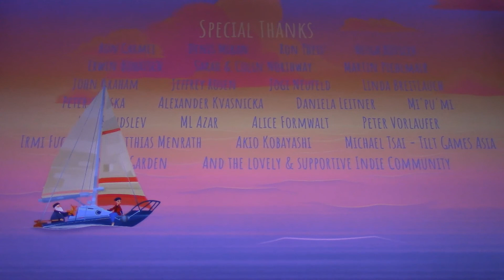【おじいちゃんの記憶を巡る旅】ヨシキンのほのぼのゲーム実況！最終回！【毎日17時公開！】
ついに長かったこの旅も今回でフィナーレです！
果たしてヨシキンはエンディングを迎える事が出来るのでしょうか！？